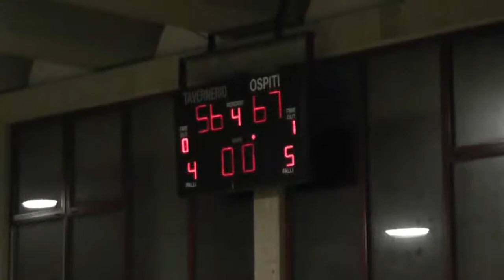Villasanta - Tavernerio, 4° Partita di Andata, sintesi partita